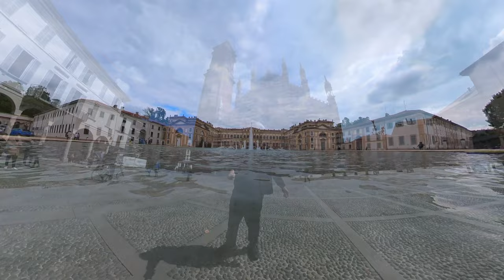COSA VEDERE A MONZA IN POCHE ORE - cose da sapere e fare - La nostra prima volta in città!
Eccoci giunti  a Monza!
Giro improvvisato di qualche ora alla scoperta della città!

Se la musica dei miei video vi piace vi lascio il link di ARTLIST dove troverete un sacco di musica fighissima da scaricare con licenza a vita!!!
Tramite il mio link 2 MESI GRATIS sull'abbonamento (ovviamente me li ciuccio anche io se vi iscrivete!)

e se non siete ancora stanchi...
Seguitemi anche su INSTAGRAM:
sassi_alessandro

Mi trovate anche sul canale di live (innominabile qui su yt)
con il nome di ILCANALEDIALE (seguito dal nome della piattaforma!)
Anche se non faccio molte live... però ci sta rimanere aggiornati!